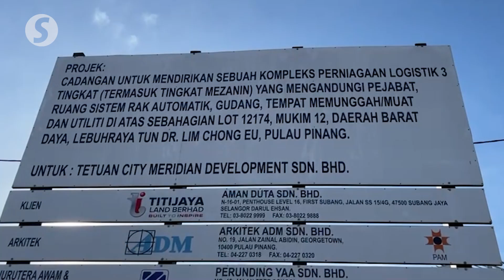Penang warehouse collapse: Stop work order issued, council denies project in a rush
A stop work order has been issued for the construction of the logistics warehouse which collapsed on Tuesday (Nov 28), says Penang Island City Council (MBPP) mayor Datuk A. Rajendran.

He also denied that the project's completion was either delayed or rushing for completion.